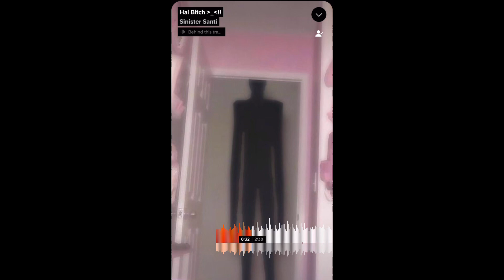SINISTER SANTI INTERVIEW - COLDLIMB’S ELITE 8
If you rock with me feel free to show love -